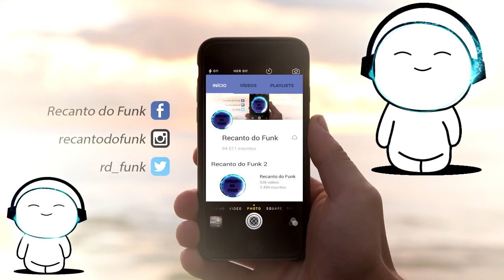MC DENNY-SE CONTRAI (SELMINHO DJ)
▬▬▬▬▬▬ஜ۩۞۩ஜ▬▬▬▬▬▬▬▬▬
*Informações Adicionais*:
Artista:MC DENNY
Produção:SELMINHO DJ